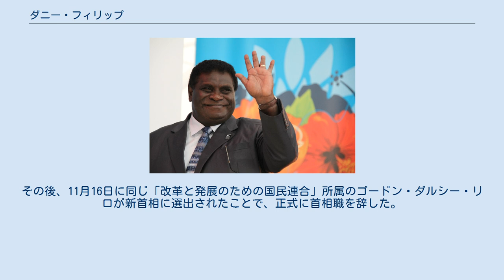ダニー・フィリップ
ダニー・フィリップ（英語: Danny Philip、1953年8月5日 - ）は、ソロモン諸島の政治家、外交官。
2010年から2011年まで、同国の首相を務めた。
 既婚で、マーガレット夫人との間に三男がいる。
 西部州レンドバ島の町、ロクルの出身。
母は急性灰白髄炎のため、生後2日でこの世を去った。
1973年にベイカマ高等学校卒、1977年にフィジーのフルトン大学卒、1980年にニュージーランドのヴィクトリア大学ウェリントンに留学。
英語教師、言語学者になった。
 1984年から2001年まで、通算4期にわたり国会議員を務めた。
選挙区は当初ヴォナ・ヴォナ＝レンドヴァ＝テテパレ選挙区だったが、1994年にサウス・ニュー・ジョージア＝レンドヴァ・テテパレ選挙区に改称された。
1985年から1988年にかけ、文部相、商業・第一産業相を歴任。
1989年に副首相兼内務相に就任。
1992年12月に太平洋国会議員連合（APPU）主催の文化学者会議に出席するため日本を訪問、1995年にも高級実務者の招聘により訪日している。
1995年から1996年、2000年7月から2001年6月にかけ外務相、1997年から改革民主党を結成する2000年まで人民保守党の党首を務めた。
しかし、2001年と2006年の総選挙で続けて落選。
その間、憲法改正委員会の委員などを務めた。
 2010年の総選挙後、8月24日に首相に就任。
首相選挙ではスティーヴ・アバナ民主党党首と対決したが、フィリップ26票、アバナ23票でわずか3票差で上回った。
選挙後の勝利宣言では「まずやるべきは新しい政府を形作ることだ」と述べ、憲法改正に熱心に取り組む構えを見せた。
憲法改正はフィリップ率いる改革民主党の選挙公約の柱であった。
副首相にはマナセー・マエランガが就いた。
 同年10月12日には夫妻で台湾を訪れ、総統府で馬英九総統と会見。
両国のパートナーシップをアピールした。
 5人の閣僚と7人の平議員が野党側に寝返り、内閣不信任決議案の可決が確実視された2011年11月10日、フィリップは自らの辞任を発表した。
その後、11月16日に同じ「改革と発展のための国民連合」所属のゴードン・ダルシー・リロが新首相に選出されたことで、正式に首相職を辞した。
平議員として政界には留まった。